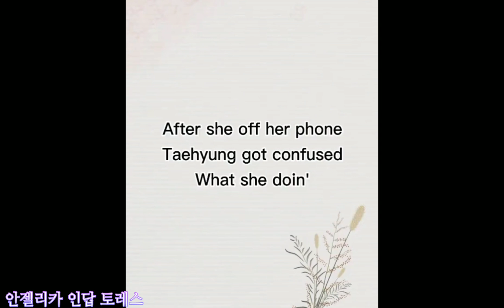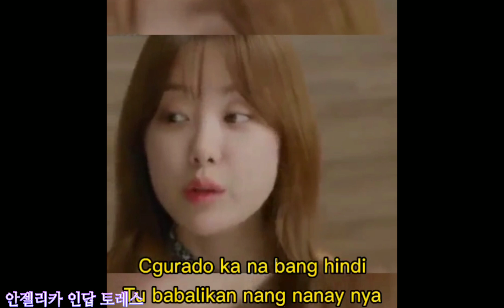Double Trouble Couple Part 40 Meet the baby | by BTS Creator:Isay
Double Trouble Couple Part 40 Meet the baby | by BTS